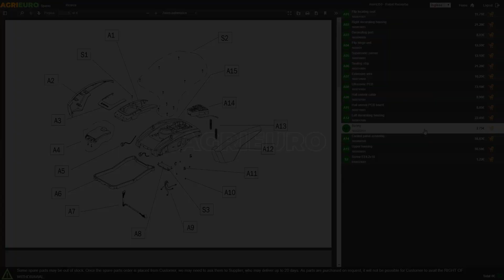Montagevideo Benzin-Hochdruckreiniger AgriEuro Top-Line CXD 10/220 - Honda GP 200 Motor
Worauf ist bei der Inbetriebnahme der Benzin-Hochdruckreiniger AgriEuro Top-Line CXD 10/220 zu achten?

0:00-0:05 Intro
0:05-0:17 Unboxing des Produktes
0:17-0:22 Ersatzteile bestellen
0:22-1:30 Anleitung Zusammenbau
1:30-1:52 Das montierte Gerät
1:52-2:01 Outro

Benzin-Hochdruckreiniger AgriEuro CXD 10/220
Der Hochdruckreiniger AgriEuro CXD 10/220 ist das ideale Produkt für alle, die ein hochwertiges Gerät zur Hochdruck-Reinigung benötigen.

Er verfügt über einen Honda-Motor, der eine Nennleistung von 4,4 kW erzeugt. Zusammen mit der Pumpe liefert er eine Fördermenge von 10 l/min und einen Betriebsdruck von max. 220 bar

Er ist mit großen Reifen ausgestattet, die auch für unebene Oberflächen geeignet sind. Die kompakte und schlanke Maschine lässt sich auch in engen Bereichen einfach manövrieren. Das praktische Gerät kann platzsparend aufbewahrt und bequem im Auto transportiert werden.

Der robuste Metallrahmen und 2 große Räder erleichtern den Transport auf unebenem Boden und Gelände und die vordere Stütze mit robusten Gummifüßen macht die Maschine während des Gebrauchs noch stabiler.